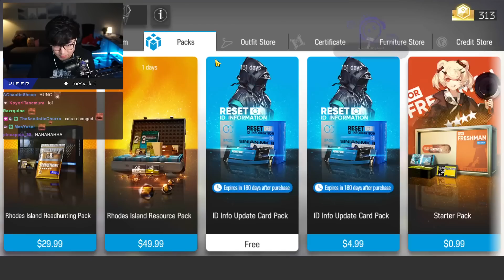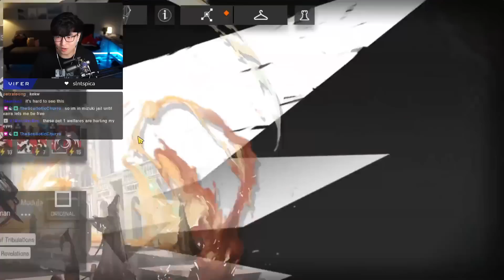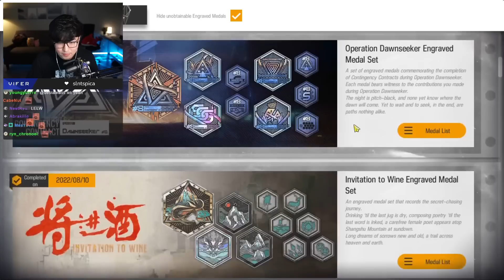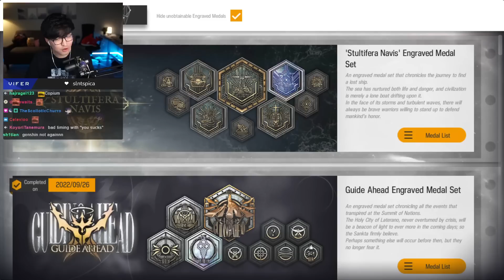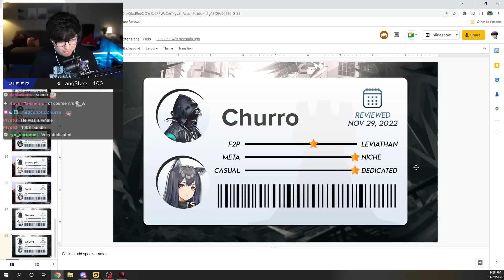The Most TROLL Account in Arknights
We reviewed one of the most meme accounts in Arknights history.
▼ Expand Below ▼

Sections:
0:00 - Menu Screen
0:51 - Profile
1:07 - Store
2:18 - Operators
3:15 - Masteries
4:27 - Squads
4:42 - Base
5:41 - Depot
6:46 - Medals
7:30 - The Score

Thank you, Churro (Hood), for letting me review your account.

Edited by @tamastraycat